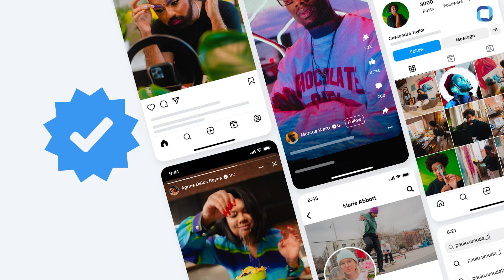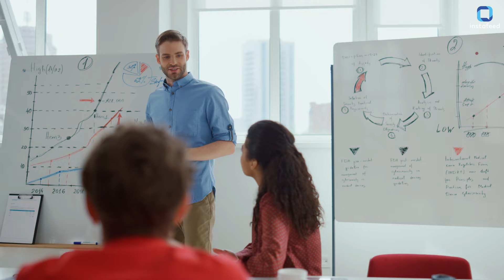Facebook और Instagram पर Business हुआ, अब आसान!